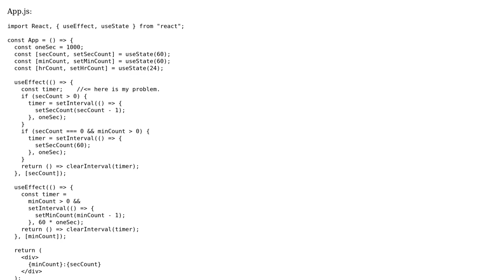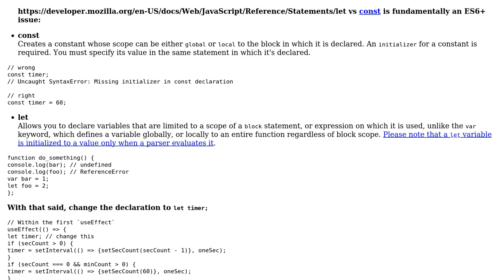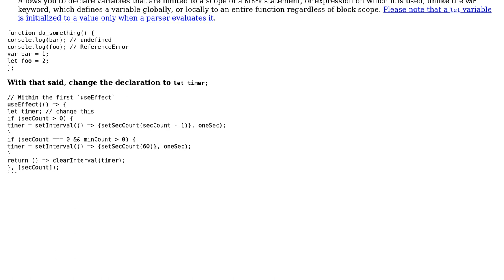Code Review: React timer application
With thanks & praise to God, and with thanks to the many people who have made this project possible! | Content (except music & images) licensed under CC BY-SA | Music | Images & others | With thanks to user Yu Zhang user MwamiTovi user Jamal and the Stack Exchange Network Trademarks are property of their respective owners. You are responsible for your own actions.